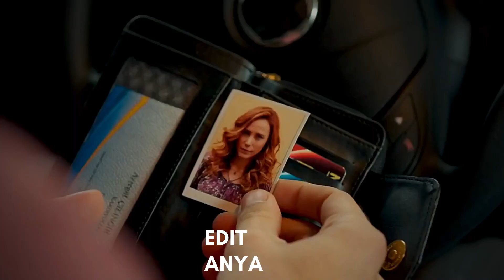Poyraz Ayşegül - Elleri Ellerime